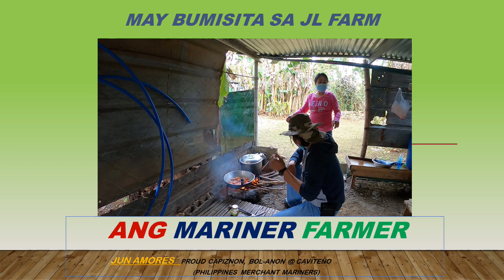May bumisita sa JL Farm, Nag luto kami ng Bulalo, masarap kumain sa bukid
# Buhay farmer
# May bumisita sa JL farm
# Seamans life on vacation
# Farmers life
# Farming
# Family & friends bonding
# JL farm in alfonso cavite